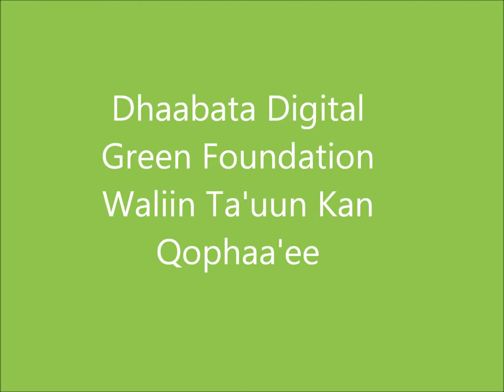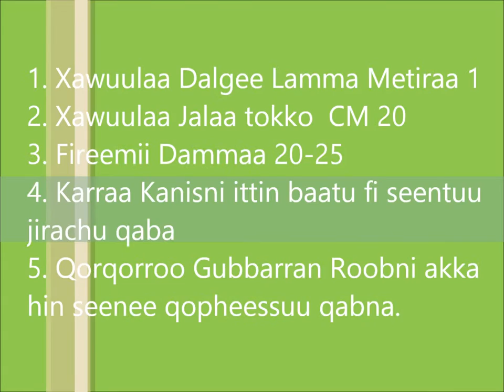Digelunatijo Transition Beehive